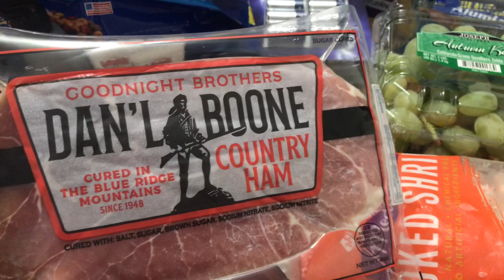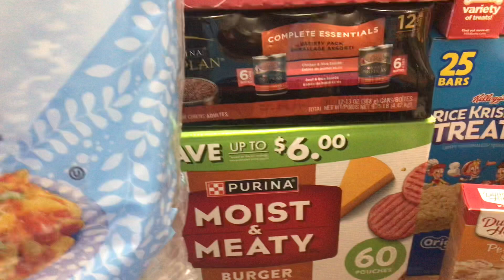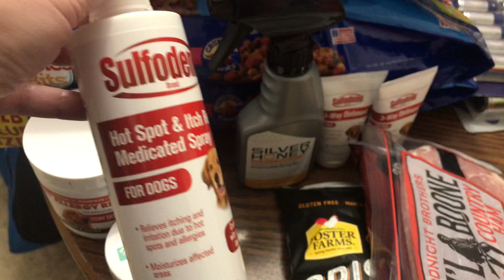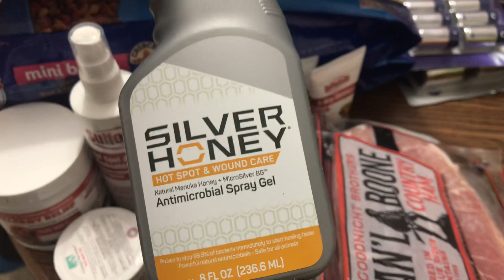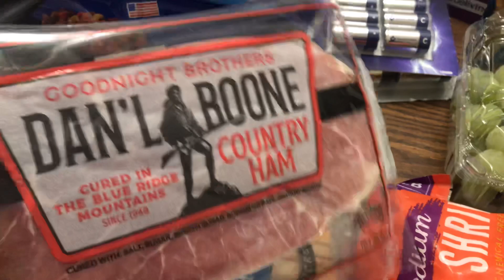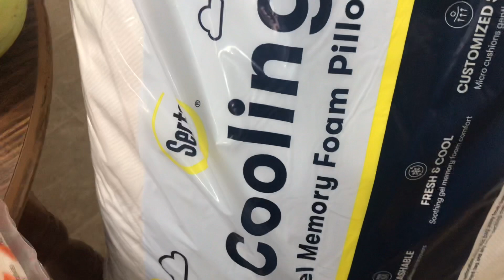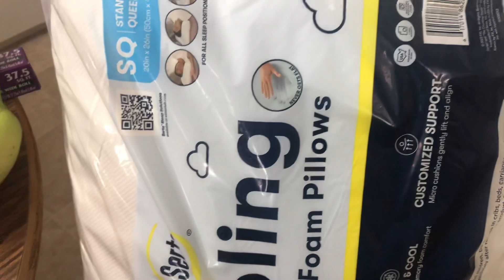Weekly Prepping/Stocking Up For Pets Is Getting Very Expensive and A Bi-Weekly Grocery Haul